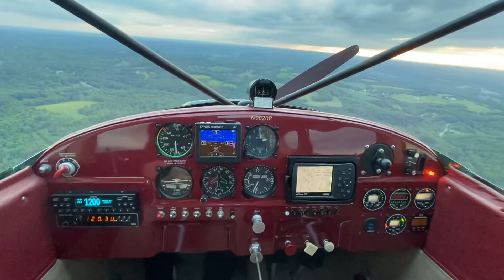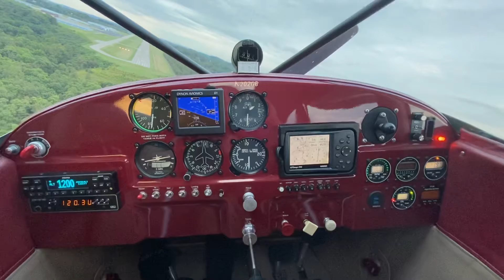Luscombe deadstick landing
1 handed deadstick wheel landing. Was a pain to hold the camera and fly, switch hands for the restart and then switch again to add power.